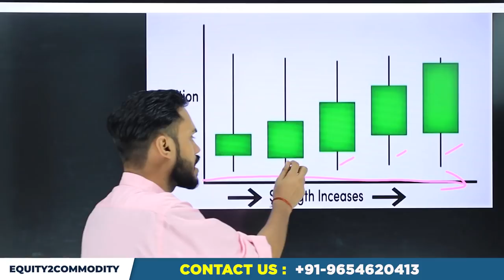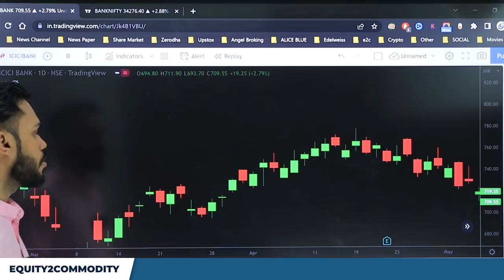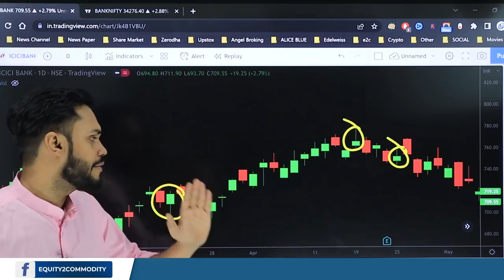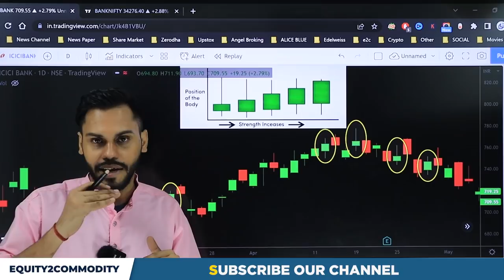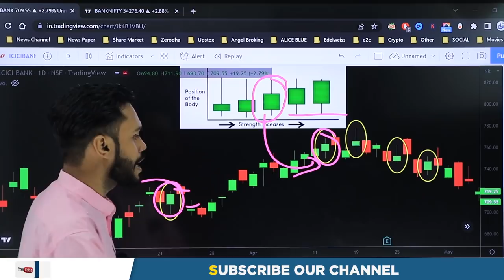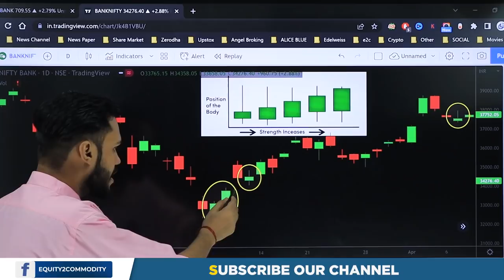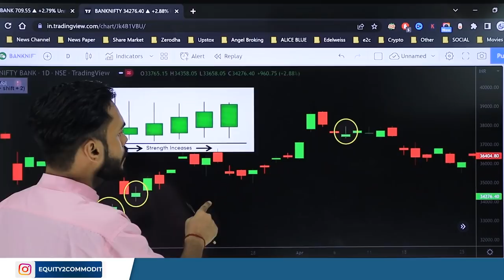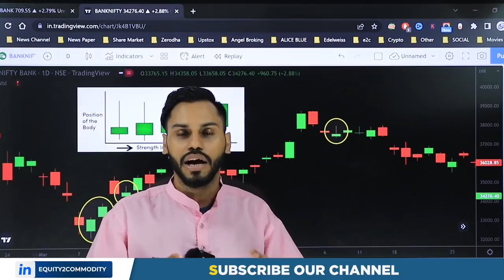HOW TO FIND BUYER STRENGTH | LOSS से कैसे बचे? BULLISH CANDLESTICK PATTERN HINDI |HOW TO AVOID TRAP?